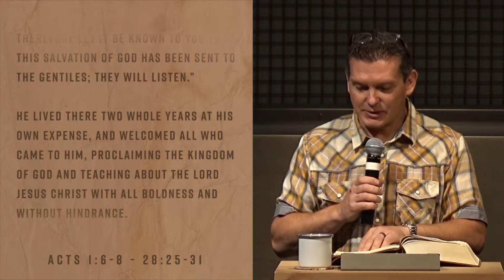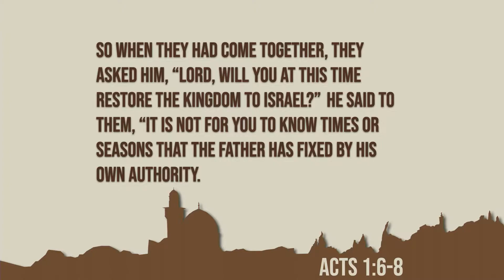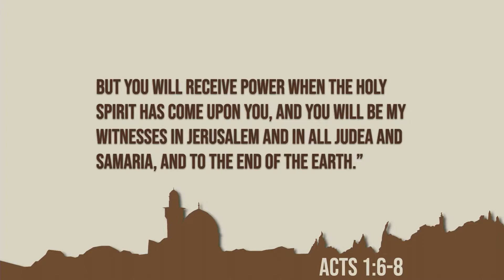The End Is Our Beginning